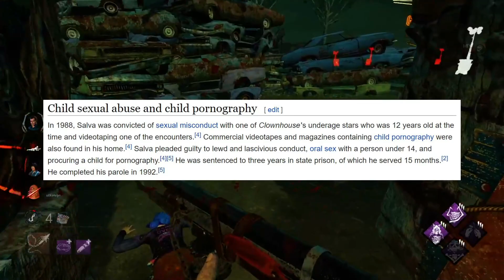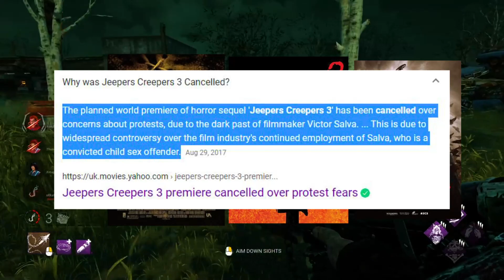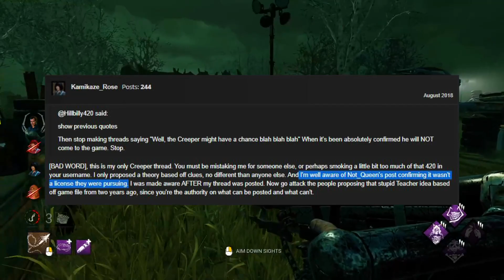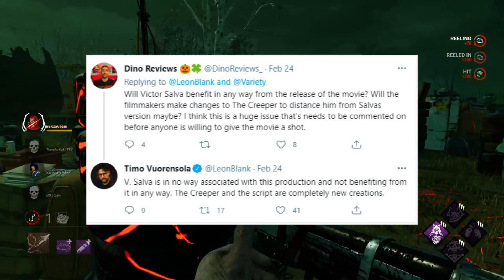The CONTROVERSY Keeping Jeepers Creepers OUT of DBD - Dead by Daylight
This video overviews the Jeepers Creepers license and why Behaviour Interactive said they bring in the Creeper as the new killer in Dead by Daylight.